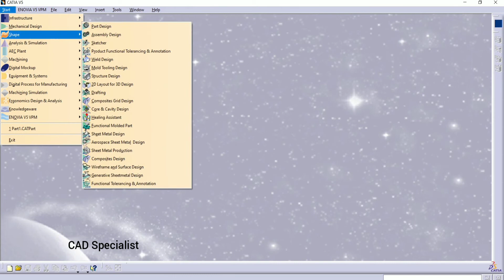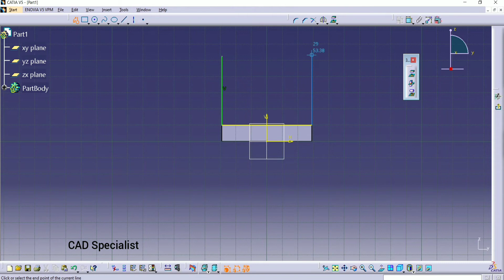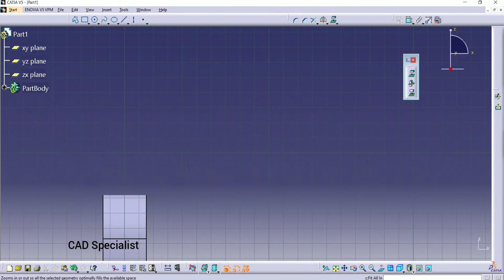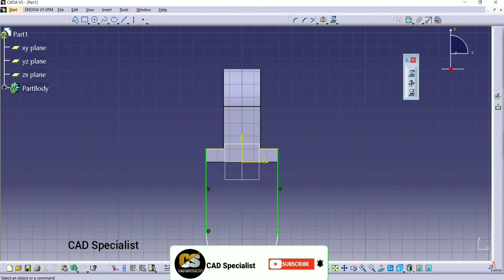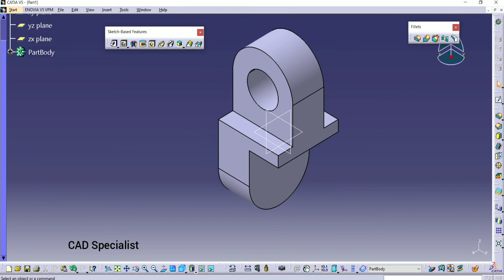CATIA Training Course Exercises For Beginners - 1 | CATIA V5 Part Design Exercises